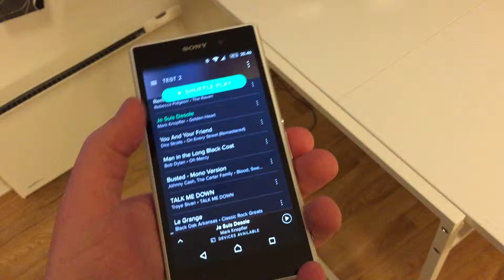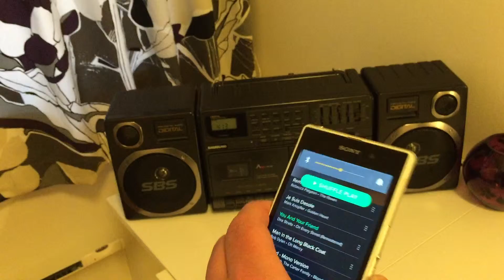Using Bluetooth on an early 90s Samsung boombox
Since the sound quality from the cassette player isn't too good anymore, and I only pick up two radio stations were I live, I thougth I'd get some use of both my old Samsung boombox/radio and cassette player, AND an old bluetooth speaker from Philips I had laying around, not being used. I removed the speakers from the Philips, connected a pair of cables, and are using that to power the Samsung's speakers. It's actually working really well, and the sound isn't too bad at all.